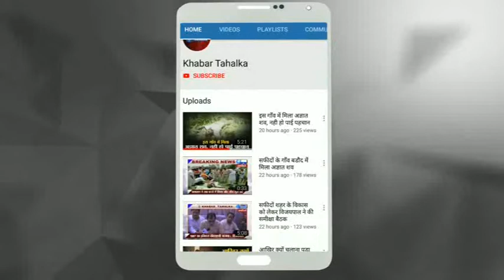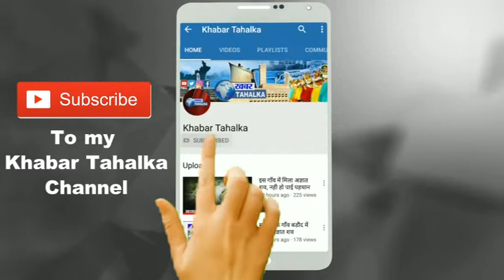नरेंद्र मुआना ने आज अपनी आन्दोलन यात्रा की आरम्भ